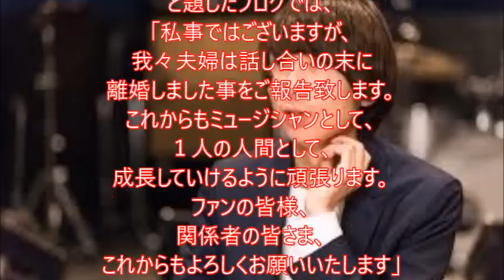ゲスの極み乙女 川谷が離婚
川谷絵音（２７）が９日、
公式ブログを更新し、
離婚を発表した。